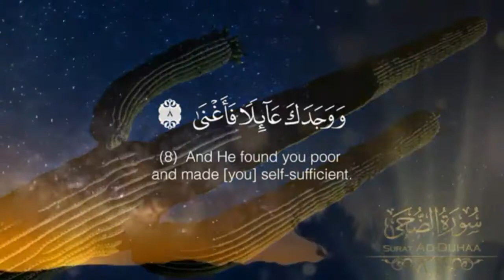Surah Ad-Duha । সূরা আদ্ব-দ্বোহা Recited Sheikh Salah Bukhatir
Heart Touching Quran Recitation,And very Emotional,one of the most Beautiful Recitation ever,Best Quran Recitation in the world 2020.
Heart smooth Quran Recitation
The most Emotional soft Quran Recitation heart smooth

LIST OF SURAS IN THE QURAN
Number Arabic name English Translation
1.Surah Al-Fatihah ..The Opening
2.Surah Al-Baqarah..The Cow
3.Surah Al-Imran ..The Family Of Imran
4.Surah An-Nisa..Women
5.Surah Al Ma'idah  The Food
6.Surah Al-An`am.. The Cattle
7.Surah Al-A`raf ..The Elevated Places
8.Surah Al-Anfal al-...The Spoils Of War
9.Surah At-Taubah at... Repentance
10.Surah Yunus ...Jonah
11.Surah Hud .. Hud
12 Surah Yusuf..Joseph
13 Ar-Ra`d.The Thunder
14. Ibrahim...Abraham
15 Al-Hijr ...The Rock
16 An-Nahl..The Bee
17. Al-Isra .. The Night Journey
18. Al-Kahf ...The Cave
19.Maryam .. Mary
20. Ta Ha ... Ta Ha
21 Al-Anbiya' ..The Prophets
22 Al-Hajj ...The Pilgrimage
23 Al-Mu'minun ... The Believers
24 An-Nur ...The Light
25 Al-Furqan .The Criterion
26 Ash-Shu`ara' .. The Poets
27 An-Naml ... The Ant
28 Al-Qasas ...The Narrative
29 Al-`Ankabut .The Spider
30 Ar-Rum ... The Romans
31 Luqman ... Lukman
32 As-Sajdah ... The Adoration
33 Al-Ahzab ... The Allies
34 Saba' ...Sheba
35 Fatir .The Creator
36 Ya Sin ... Ya Sin
37 As-Saffat ... The Rangers
38 Sad ..Sad
39 Az-Zumar ... The Companies
40 Ghafir .The Forgiving One
41 Fussilat..Revelations Well Expounded
42 Ash-Shura.. The Counsel
43 Az-Zukhruf ...The Embellishment
44 Ad-Dukhan ..The Evident Smoke
45 Al-Jathiyah ..The Kneeling
46 Al-Ahqaf ..The Sandhills
47 Muhammad ...Muhammad
48 Al-Fath ..The Victory
49 Al-Hujurat.. The Chambers
50 Qaf ..Qaf
51 Ad-Dhariyat ... The Scatterers
52 At-Tur ...The Mountain
53 An-Najm ... The Star
54 Al-Qamar ...The Moon
55 Ar-Rahman ... The Merciful
56 Al-Waqi`ah..That Which is Coming
57 Al-Hadid ..The Iron
58 Al-Mujadilah.. She Who Pleaded
59 Al-Hashr .. The Exile
60 Al-Mumtahanah .. She Who is Tested
61 As-Saff .. The Ranks
62 Al-Jumu`ah..The Day of Congregation
63 Al-Munafiqun.. The Hypocrites
64 At-Taghabun .. The Cheating
65 At-Talaq, ... The Divorce
66 At-Tahrim .. The Prohibition
67 Al-Mulk ... The Kingdom
68 Al-Qalam.. The Pen
69 Al-Haqqah.. The Inevitable
70 Al-Ma`arij ... The Ladders
71 Nuh ..Noah
72 Al-Jinn ... The Jinn
73 Al-Muzammil ..The Mantled One
74 Al-Mudathir .. The Clothed One
75 Al-Qiyamah ...The Resurrection
76 Al-Insane ...The Man
77 Al-Mursalat ... The Emissaries
78 An-Naba' ... The Tidings
79 An-Nazi`at.. Those Who Pull Out
80 Abasa ...He Frowned
81 At-Takwir.. The Cessation
82 Al-Infitar ... The Cleaving Asunder
83 Al-Mutaffifeen... The Defrauders
84 Al-Inshiqaq ...The Rending
85 Al-Buruj.. Constellations
86 At-Tariq a... The Night-Comer
87 Al-A`la.. The Most High
88 Al-Ghashiya..The Overwhelming Calamity
89 Al-Fajr ...The Dawn
90 Al-Balad ..The City
91 Ash-Shams ...The Sun
92 Al-Layl... The Night
93 Ad-Duha ... The Early Hours
94 Ash-Sharh...The Expansion
95 At-Tin ...The Fig
96 Al-`Alaq ..The Clot
97 Al-qadr ... The Majesty
98 Al-Bayyinah.. The Proof
99 Az-Zalzala .. The Shaking
100 Al-`Adiyat ... The Assaulters
101 Al-Qari`ah ...The Terrible Calamity
102 At-Takathur ... Worldly Gain
103 Al-`Asr ..Time
104 Al-Humazah ... The Slanderer
105 Al-Fil ...The Elephant
106 Al-Quraish ... The Quraish
107 Al-Ma`un ..The Daily Necessaries
108 Al-Kauthar...Abundance
109. Al-Kafirun ..The Unbelievers
110. An-Nasr .. The Help
111. Al-Masad .. The Palm Fibre
112. Al-Ikhlas..The Unity
113. Al-Falaq ..The Daybreak
114. An-Nas ...The Men